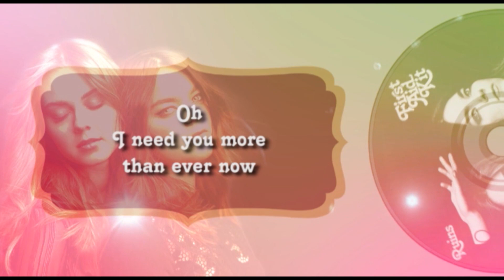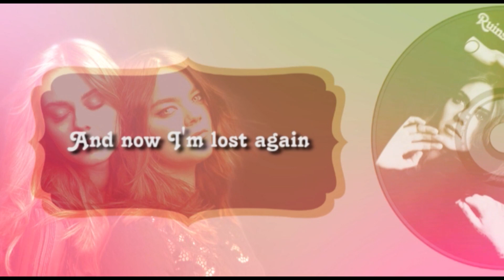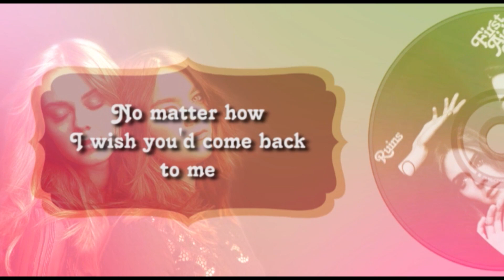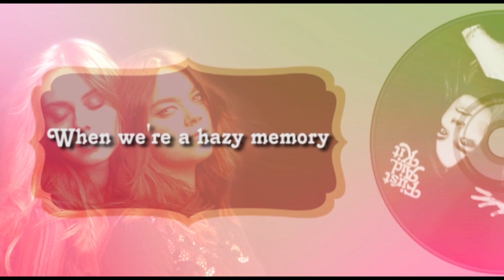First Aid Kit - My Wild Sweet Love (Lyrics)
"My Wild Sweet Love" es el tema N° 6 del nuevo álbum "RUINS" de First Aid Kit.

LISTA DE TEMAS DEL ALBUM "RUINS"

1. Rebel Heart
2. It's a Shame
3. Fireworks
4. Postcard
5. To Live a Life
6. My Wild Sweet Love
7. Distant Star
8. Ruins
9. Hem of Her Dress
10. Nothing Has to Be True